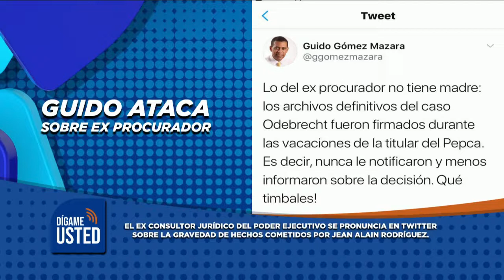Abinader pretende que el pueblo pague otra vez con préstamos lo que el PLD robó y no han devuelto